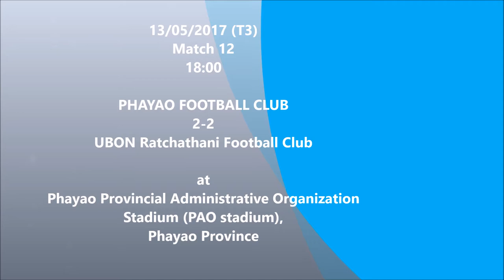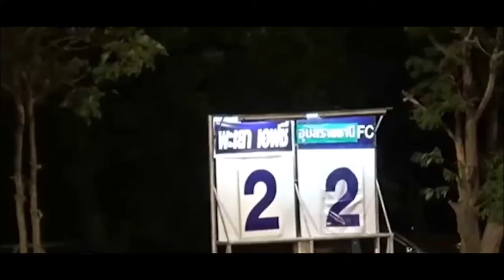Highlight : PHAYAO FC 2-2 UBON RATCHATHANI FC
EURO LEAGUE Thai League 3 : 2017
13/05/2017 Match 12 Kick-Off 18:00
at Phayao Provincial Administrative Organization Stadium
in Phayao, Thailand